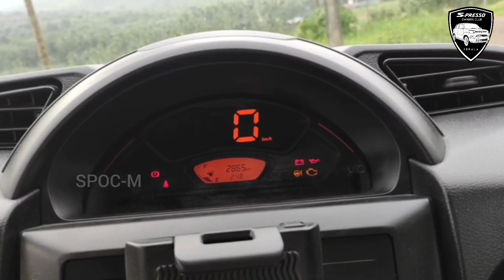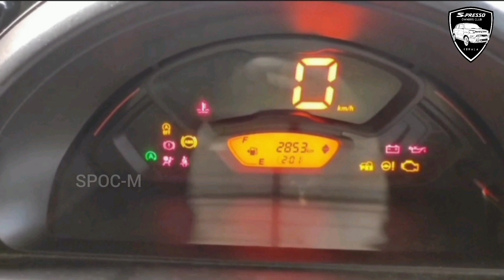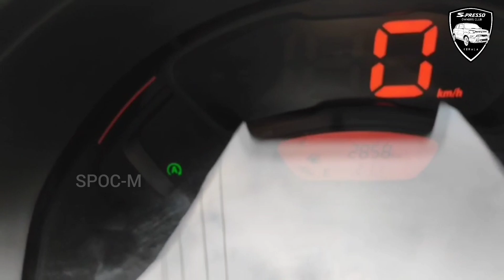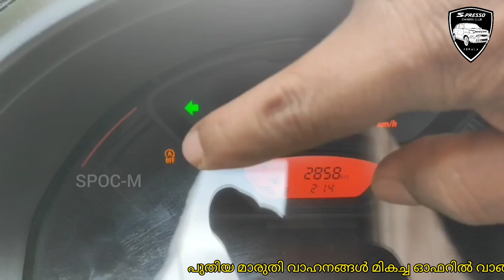488 - New S Presso | Detailed Owner Review | K10C Series | ഉടമയുടെ വാക്കുകളിലൂടെ.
For best offers, enquiries, bookings please fill this